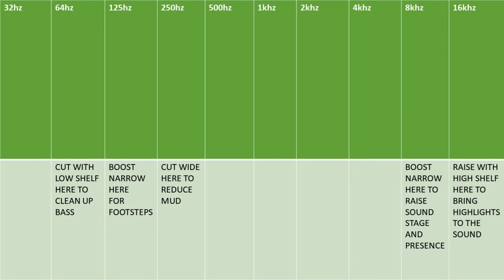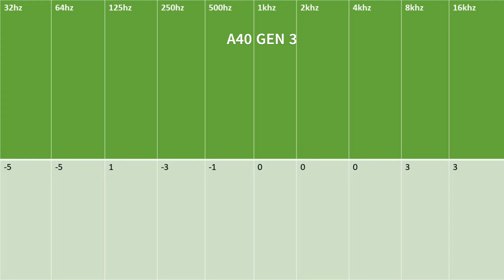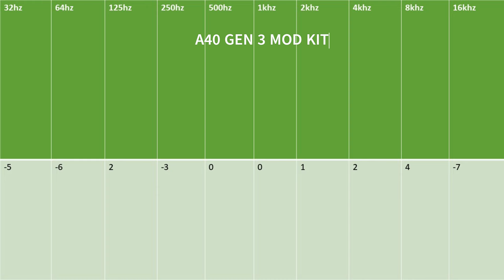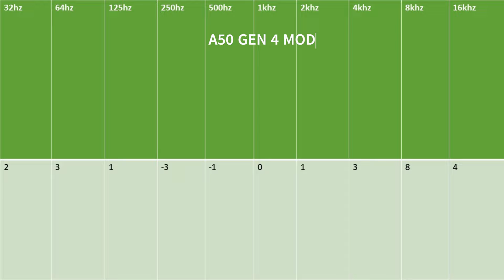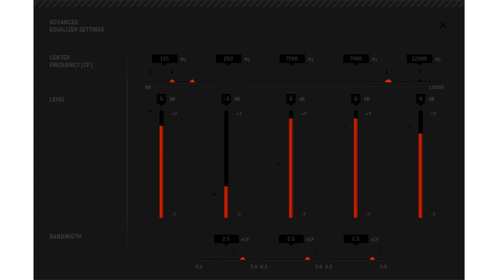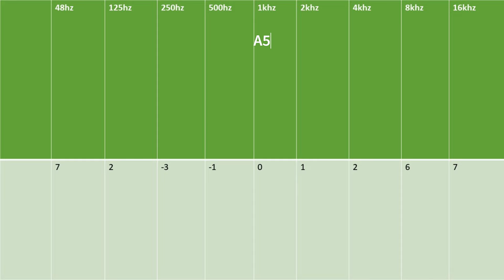WZ3 ASTRO GAMING BEST EQ settings for FOOTSTEPS 2024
Best EQ Settings for WARZONE 3 for the Astro Gaming headsets for Footsteps in 2024
EQ NAME - [PREDATOR 2] yes same as MODERN WARFARE 3
because i see the only difference to be the audio mix that was needed.
HEADSETS INCLUDE
ASTRO A40 GEN 4 including Mod kit
ASTRO A40 GEN 3 including Mod kit
ASTRO A50 GEN 4 including Mod kit
ASTRO A50 GEN 3 including Mod kit
ASTRO A50X - NOTE ( Q Factor set to 1.41 on all bands)
LOGITECH G APP - ADVANCED SETTINGS

7DB just use 6DB on A50X apologies

The TARGET REFERENCE section is just to show what i did to balance the EQ being showed it is not a EQ that is being shared but the shape of it.

INGAME Audio Mix
Headphones Bass Boost or TV / PC
A50 users TV / PC might be more preferable

10 BAND EQ is for Apps such as (Note some apps may have more features)
EQ APO / PEACE
DOLBY ACCESS
SOUNDBLASTER DEVICE
SONAR
OR SIMILAR DEVICES / software

TIMESTAMPS
0:00 - TARGET EQ REFERENCE A40
0:20 - TARGET EQ REFERENCE A40 MOD KIT
0:40 - TARGET EQ REFERENCE A50
1:00 - ASTRO A40 GEN 4
1:40 - ASTRO A40 GEN 4 MOD KIT
2:20 - ASTRO A40 GEN 3
3:00 - ASTRO A40 GEN 3 MOD KIT
3:40 - ASTRO A50 GEN 4
4:20 - ASTRO A50 GEN 4 MOD KIT
5:00 - ASTRO A50 GEN 3
5:40 - ASTRO A50 GEN 3 MOD KIT
6:20 - ASTRO A50X

SPATIAL SOUND OPTIONAL - DOLBY ACCESS - if you use this i recommend custom default setting.

Loudness EQ is optional